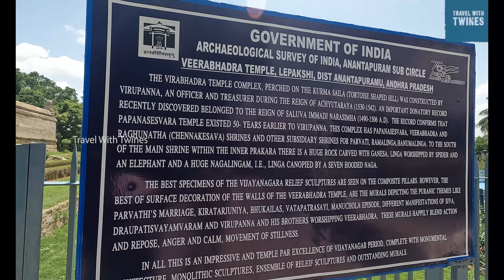ലേപക്ഷി എന്ന പേര് എങ്ങനെ വന്നതെന്ന് അറിയാമോ|ONE DAY TRIP TO MYSTERIOUS LEPAKSH|MALAYALAM VLOG|LPK#01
In this vlog we explore the Lepakshi temple and enjoy the beautiful sculptures, architecture and surrounding this ancient temple